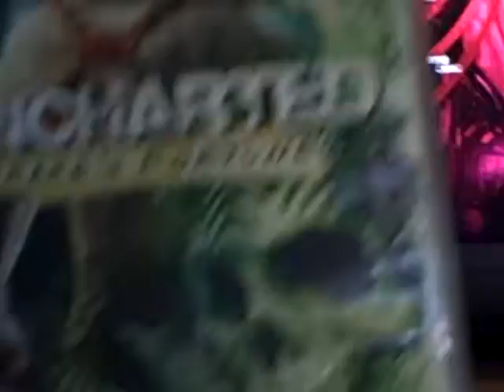I GOT THE NEW UNCHARTED2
I HATE THE BETA BUT  THE FULL GAME IS SWEET